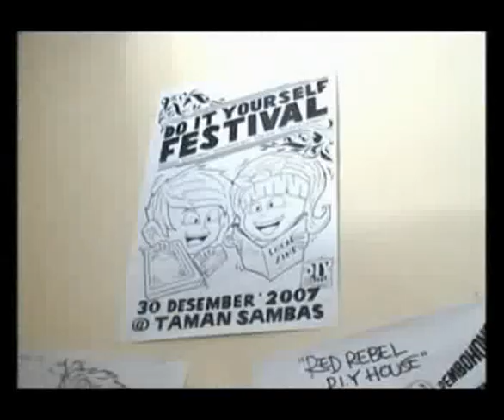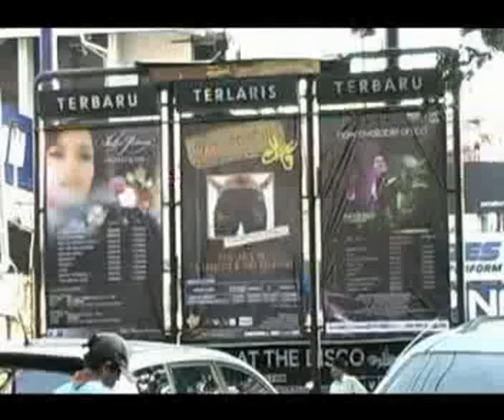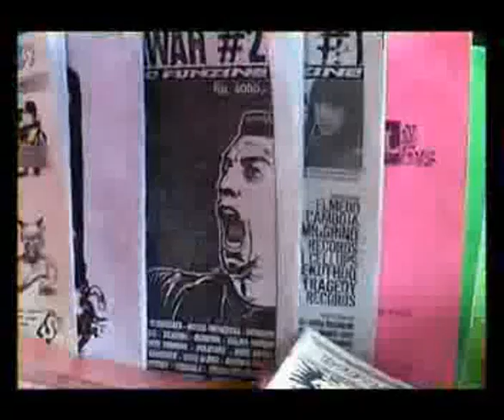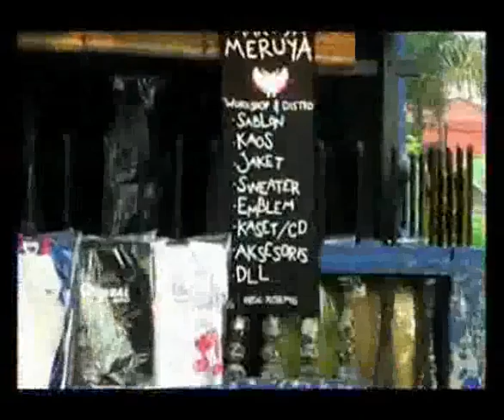Punk In The Form Of Independence 2 - 3 ( Indonesian Punk )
Movement and Reality Punk in Indonesia